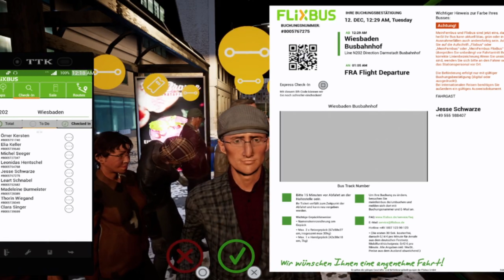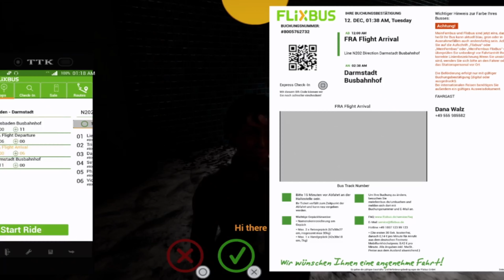Fern Bus AirPort Run PS5 Game Play